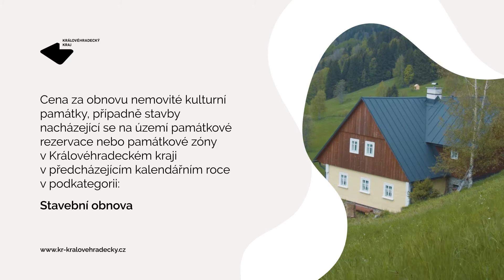Cena památkové péče ǀ Cena za stavební obnovu – obnova roubenky v Krkonoších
Cena památkové péče – Cena za stavební obnovu
1. místo Eva Kočová – za obnovu roubenky v Krkonoších

Eva Kočová koupila téměř 250 let starou chalupu v Krkonoších. Stavení, které postavili okolo roku 1780 němečtí osadníci, bylo v dezolátním stavu a před devíti lety se pod nánosy sněhu propadla ztrouchnivělá střecha. Majitelka se roubenku rozhodla zrekonstruovat a maximálně zachovat původní stavební technologie a materiály.

„Museli jsme kompletně rekonstruovat krov, vybourat plynosilikátové tvárnice, kterými původní majitelé nahrazovali roubení. Když jsme pokládali nové podlahy, zachovali jsme původní takzvané provětrávané podlahy a vyměnili jsme deštění – venkovní obklad chalupy. Interiér už máme téměř hotový, nyní nás čekají terénní úpravy,“ uvedla Eva Kočová.